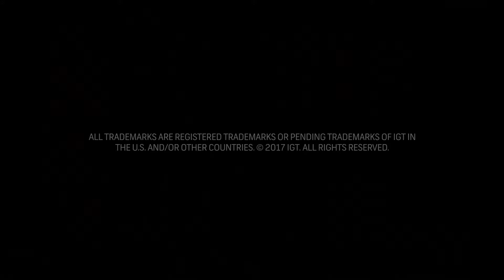IGT The Wild Life Slot Review: Big Wins, Jackpots, Bonus Rounds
Read a full review of The Wild Life slot from IGT

Video review of The Wild Life slot machine from IGT, including bonus rounds, features, jackpots and big wins.